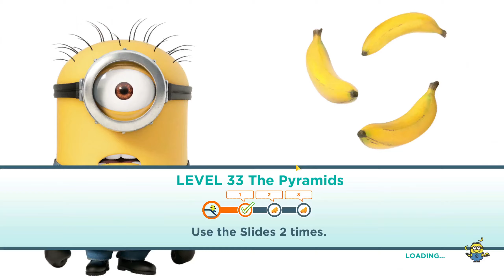#33 Despicable Me Minion Rush The Pyramids Level 33 Use the Slides 3 times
Minion Rush: Running Game

The Pyramids Level 33 Use the Slides 3 times

Collect The Bananas, Running, and Fun